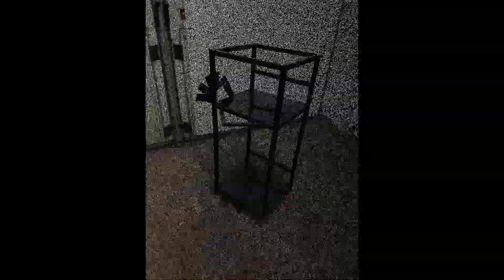wózek na prostownik i akumulatory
Wykonanie małego wózka na prostownik i akumulatory w warsztacie ;)